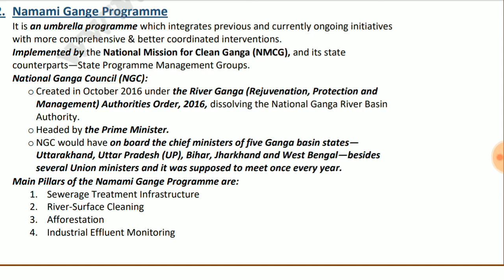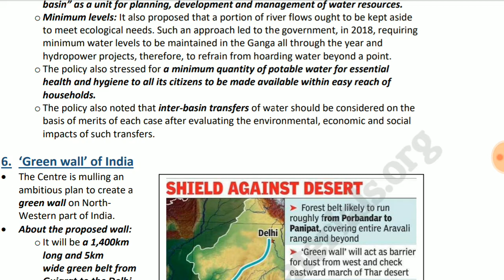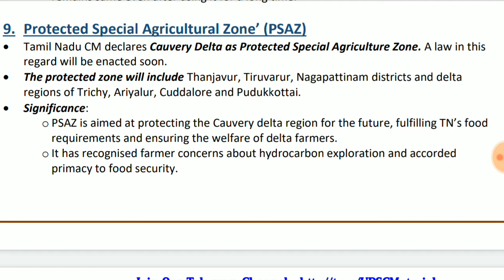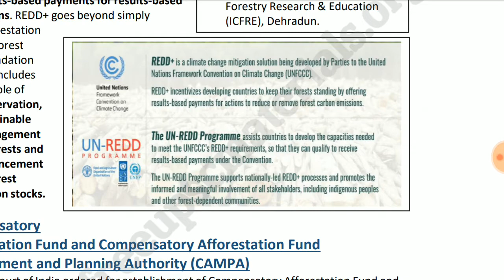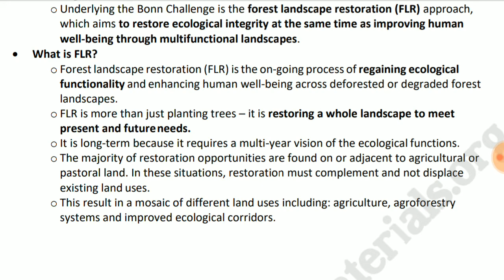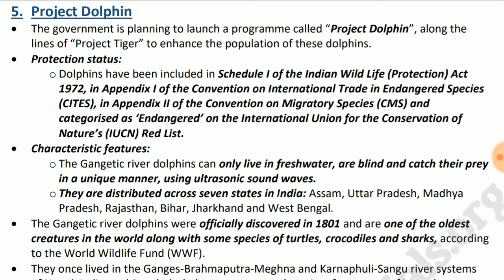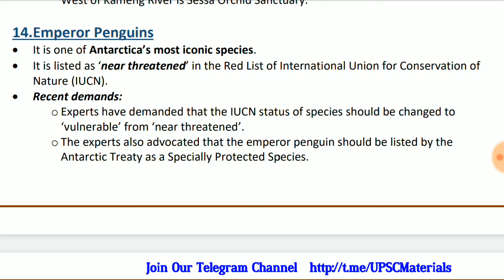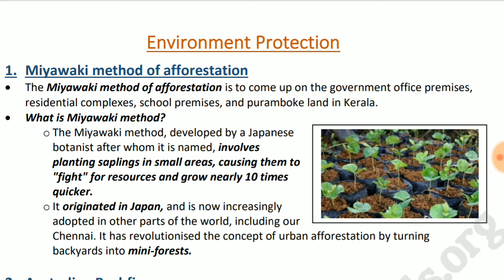Environment related current affairs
Government Programmes / Initiatives …. 6
GREEN CREDIT SCHEME ….. 6
NAMAMI GANGE PROGRAMME …6
SUSTAINABLE DEVELOPMENT CELL FOR ENVIRONMENTAL MITIGATION MEASURES .7
JAL JEEVAN MISSION ….… .………..7
NATIONAL WATER POLICY (NWP) ….… .……….7
‘GREEN WALL’ OF INDIA ….… .……..8
GREEN INDIA MISSION (GIM) ….… . 8
KERALA’S BAN ON CFL AND FILAMENT BULBS FROM NOVEMBER 2020 ……….….………..9
PROTECTED SPECIAL AGRICULTURAL ZONE’ (PSAZ) ….….……….9
JALYUKTA SHIVAR …..10
INDIA’S COOLING ACTION PLAN (ICAP) …..10
FOREST-PLUS 2.0 …10
CLIMATE VULNERABILITY ASSESSMENT MAP ….11
REDUCING EMISSIONS FROM DEFORESTATION AND FOREST DEGRADATION (REDD+)
HIMALAYAN PROGRAMME …. 11
COMPENSATORY AFFORESTATION FUND AND COMPENSATORY AFFORESTATION
FUND MANAGEMENT AND PLANNING AUTHORITY (CAMPA) …12
ENVIRONMENT IMPACT ASSESSMENT …13
NATIONAL POLICY ON BIOFUELS-2018 …..13
EMISSION TRADING SCHEME (ETS) …..14
FOREST LANDSCAPE RESTORATION (FLR) AND BONN CHALLENGE …..14
Animal / Wildlife Protection …..16
CHEETAH REINTRODUCTION PROJECT …..16
FIRST-OF-ITS KIND TURTLE REHAB CENTRE COMES UP IN BIHAR …..17
BHITARKANIKA CENSUS ON SALTWATER CROCODILES ….17
GREAT INDIAN BUSTARD ….17
PROJECT DOLPHIN …18
HOUBARA BUSTARD …18
SUMATRAN RHINO …..18
ASSAM ROOFED TURTLE ….19
GURU GHASIDAS NATIONAL PARK …19
ETAWAH LION SAFARI …19
BANDIPUR NATIONAL PARK …19
WAYANAD WILDLIFE SANCTUARY (WWS) …20
PAKKE TIGER RESERVE …20
EMPEROR PENGUINS …..20
SNOW LEOPARD ….21
PANGOLIN …..21
OLIVE RIDLEY TURTLES …..22
PASHMINA PRODUCTS RECEIVE BIS CERTIFICATION …22
TAMIL YEOMAN …..22
HANGUL …23
KAPPAPHYCUS ALVAREZII ….23